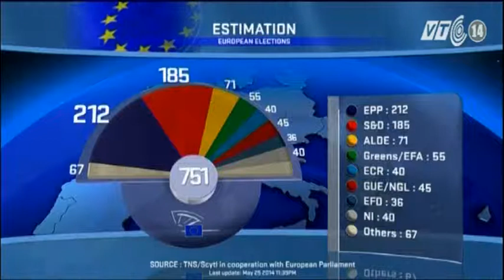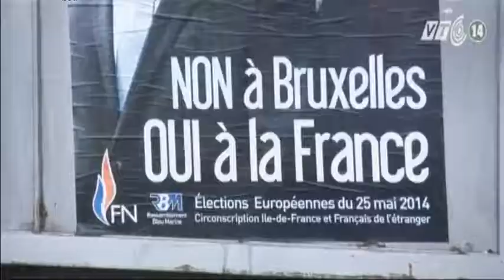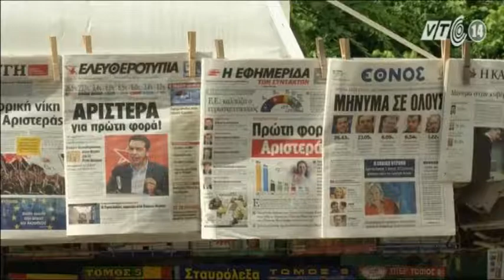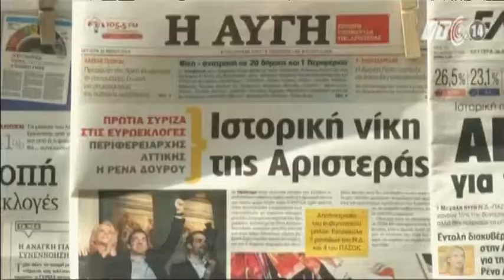VTC14_Mỹ và NATO có thực sự muốn rút quân khỏi Afghanistan?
(Truyền hình VTC14) - Chuyện Đông chuyện Tây: Mỹ và NATO có thực sự muốn rút quân khỏi Afghanistan?
Tổng thống Mỹ Barack Obama ngày 27/5 đã công bố kế hoạch giữ lại gần 10 000 binh sỹ tại Afghanistan và con số này sẽ giảm một nửa vào cuối năm 2015. Đến cuối năm 2016, sự hiện diện của Mỹ tại Afghanistan sẽ trở lại mức độ bình thường, tức là chỉ còn Đại sứ quán. Lộ trình cắt giảm quân này tương tự như những gì Mỹ đã làm ở Iraq.